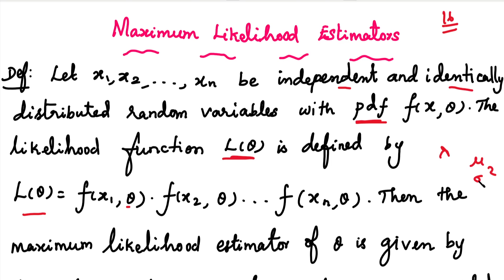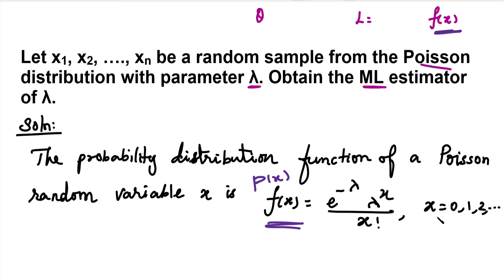MA3391| Probability & Statistics | Unit 3 |Maximum Likelihood Estimator| MLE of Poisson Distribution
MA3391| Probability & Statistics | Unit 3 | Estimation Theory |  Maximum Likelihood Estimator | Let x1, x2, …., xn be a random sample from the Poisson distribution with parameter λ. Obtain the ML estimator of λ | Problem in Tamil